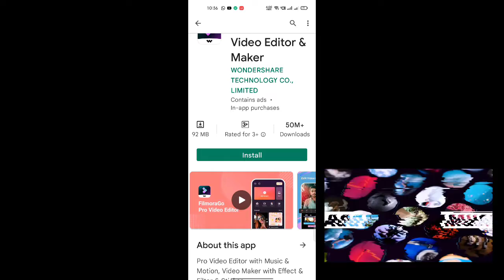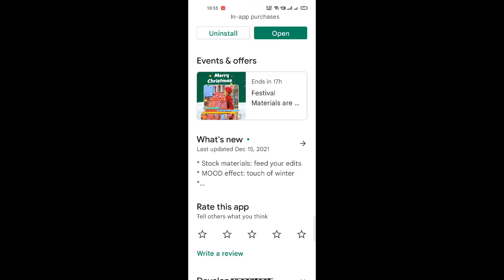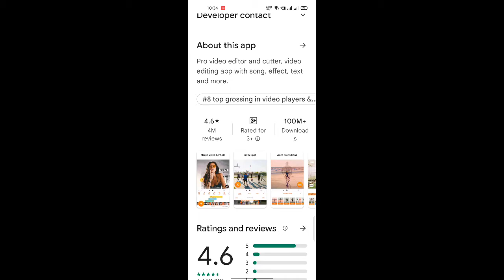Top 5 best video editing ⚡app for android || without watermark || Free 2022..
YOUR queries..